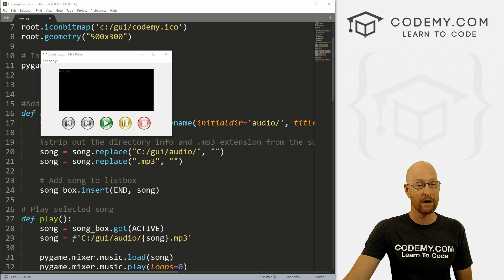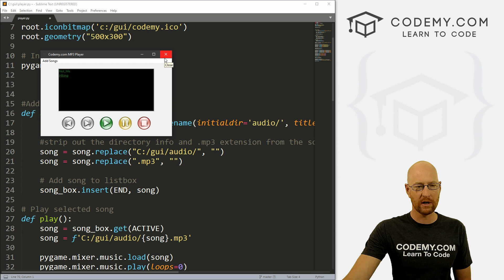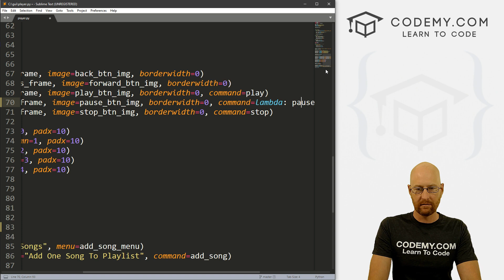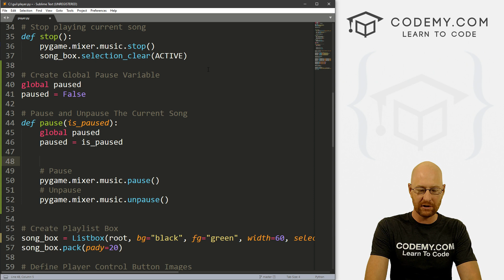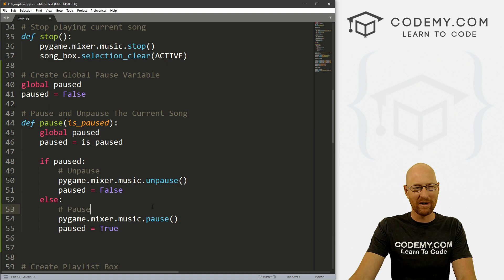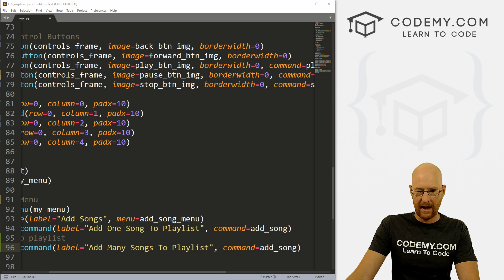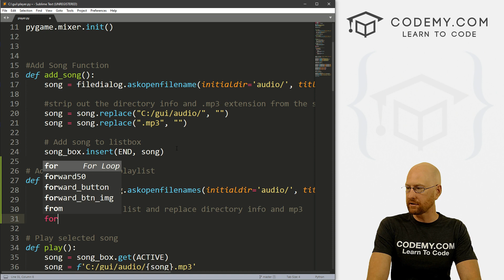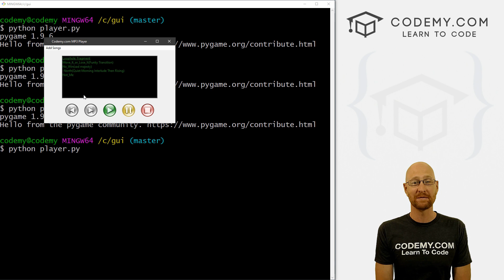MP3 Player Pause Button pt2 - Python Tkinter GUI Tutorial #88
In this series we're building an MP3 Player with TKinter and Python. In this video we'll build out the Pause button and add the ability to load more than one song onto the playlist at the same time.

Pygame comes with a pause and unpause function that we'll use, but we also need some way to globally keep track of whether or not a song has been paused.

We'll also add a menu item that allows us to add more than one song to the playlist at a time.